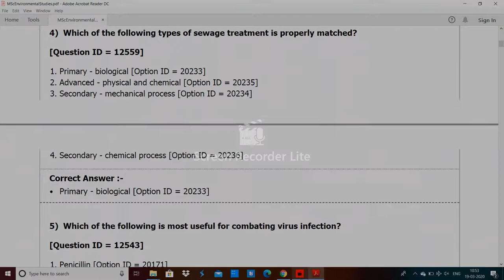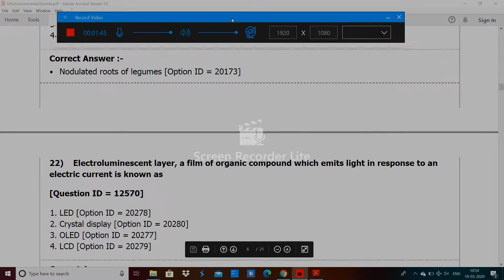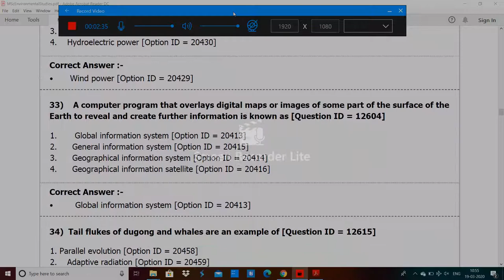DU MSc Environmental Studies entrance paper by hitesh kumar